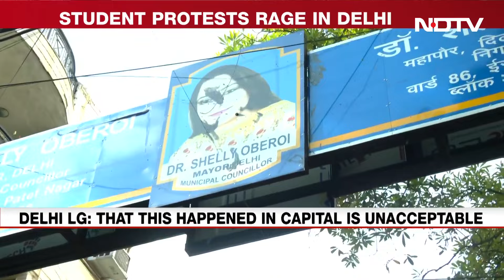Delhi Coaching Centre News | Protest Outside Delhi Mayor's House, Ink Smeared On Her Poster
Student group ABVP was protesting outside the house of Delhi mayor Shelly Oberoi over the deaths of three students after the basement of a coaching centre in Delhi got flooded.